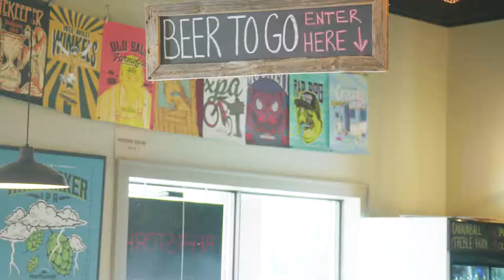Beer Around the Bay with The Beer Bus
Hop aboard The Beer Bus to tour Simcoe County's breweries on the Beer Around the Bay tour! For more info and how to book,